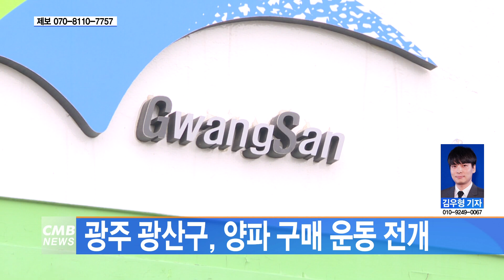[광주뉴스] 광주 광산구, 양파 구매 운동 전개